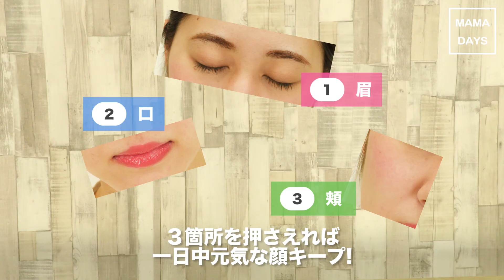時短できちんと！ お直しいらずメイク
朝から晩までとにかくあわただしくて、自分に手をかける時間はない。でも、”きちんと”感はキープしたい…。
そんな毎日がんばるママを助けてくれるのは、お化粧直しの手間が省ける”ティント”メイクです。
眉、口、頬。この３箇所を押さえれば、一日中元気な顔をキープできます！

①眉　〜約３日間眉毛が持続するから朝もイチから描かなくてOK〜
フジコ 眉ティント　 01 ショコラブラウン　¥1,280（税別）

②口　〜透明感のある鮮やかな色を一日中キープ〜
OPERA リップティント　05コーラルピンク　¥1,500（税別）

③頬　〜自然な血色が続くから夕方も疲れて見えない〜
SWEETSSWEETS クッションティントチーク 　01カシスティー ¥1,000（税別）

※必ず、お肌に合うか確認してから使用してください